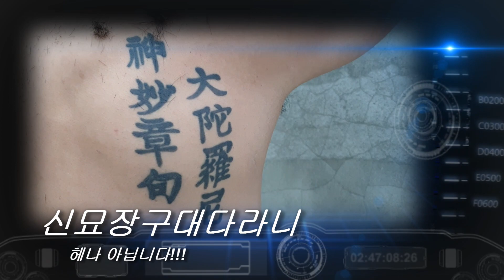[공감독] 조국사퇴촉구 삭발 릴레이 동참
패션쇼연출가 공감독!